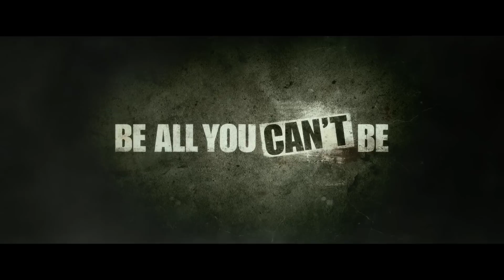APB: Reloaded Trailer - Be All You Can't Be